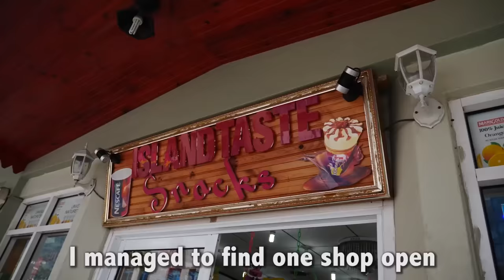He Works 365 Days Every Year (Seychelles)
My visit to the Seychelles has been underwhelming (if I'm being nice). The combination of bad weather and a public holiday has left me stranded with almost nothing to do, nobody to meet and no sites to see.

But amid all of my loneliness, I managed to find one small shop open in the capital town of Victoria, where I was kindly greeted by an Indian man, named Hari Haran, who was working behind the counter.

After speaking with him for just a few minutes and getting to know his life story (and struggles), I asked for his permission to record our talk and put it on my FB page. He agreed, and that is what you are about to watch in this video.  Can you believe that he works 365 days every year? Could you ever work 365 days in one year?

Listening to his story is a reminder to be thankful if you are happy with your job and are able to live closely with your loved ones. Unfortunately for Hari Haran, this is not the case.

Despite his tough situation, we managed to connect while having a very nice conversation. I'm telling you guys, the most rewarding part about traveling is getting to meet people from all walks of life.